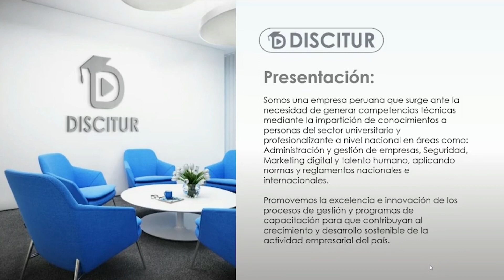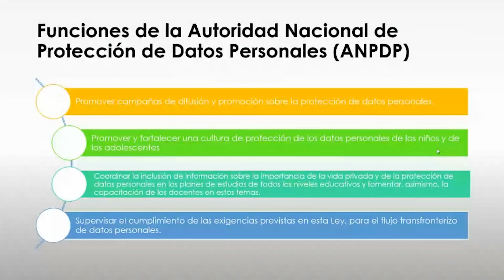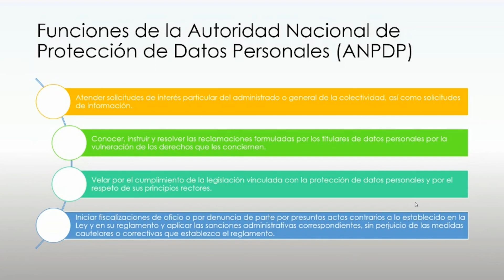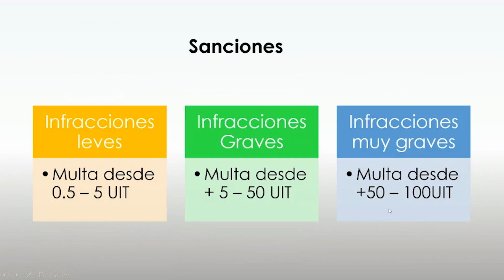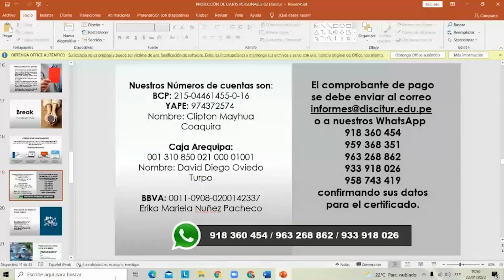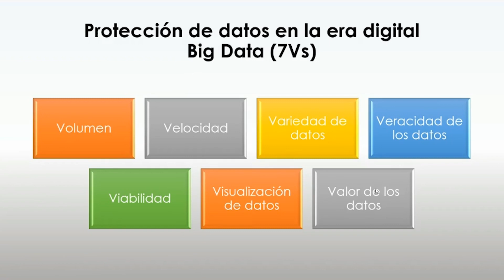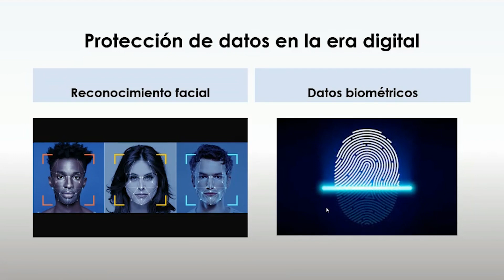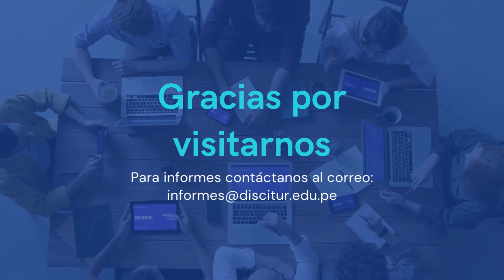🎯 Curso de Protección De Datos Personales - Segunda parte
👉Temario:
✅ Actuación de las autoridades en la protección de datos
✅ Protección de datos en la era digital
✅ Instrumentos internacionales en la protección de datos
👍 Síguenos para más capacitaciones